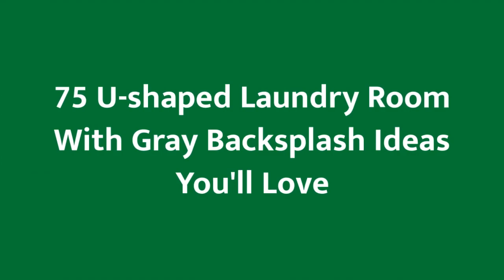75 U-shaped Laundry Room With Gray Backsplash Design Ideas You'll Love ♡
0:00:00 - Intro
0:00:12 - U-shaped Laundry Room With Gray Backsplash Design Ideas You'll Love: Inspirations 1 to 25
0:02:35 - U-shaped Laundry Room With Gray Backsplash Design Ideas You'll Love: Inspirations 26 to 50
0:05:11 - U-shaped Laundry Room With Gray Backsplash Design Ideas You'll Love: Inspirations 51 to 75